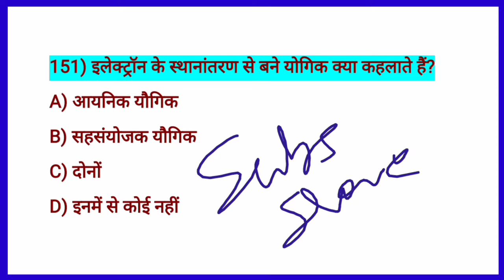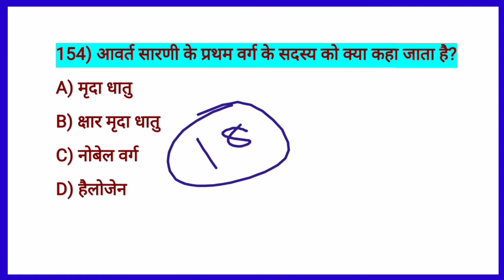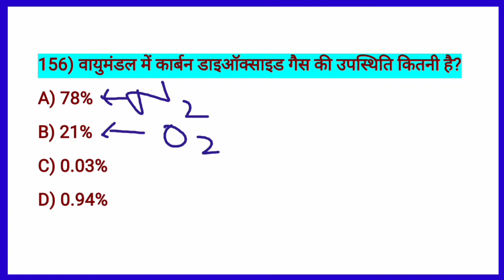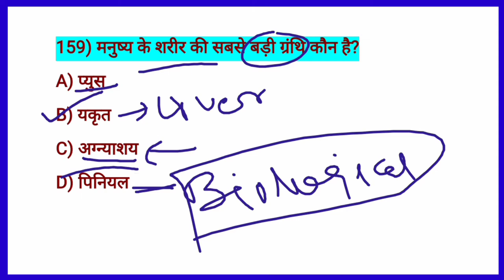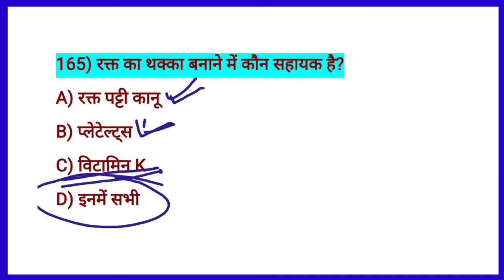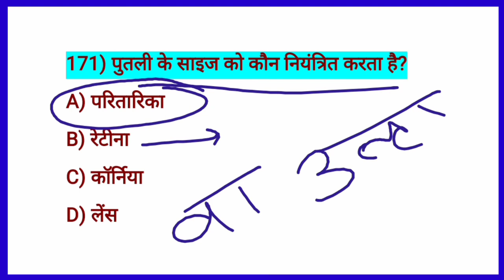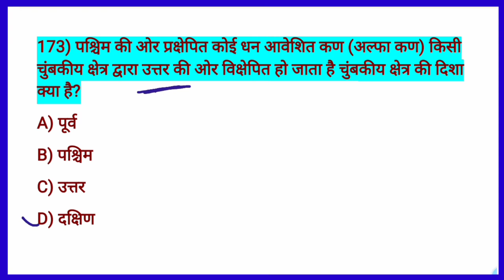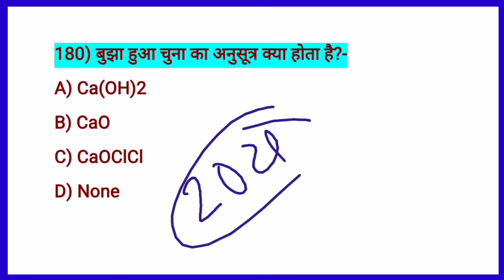matric science objective question 2021| science question paper 2020 class 10| class 10th objective q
Hi,

                              इस वीडियो में मैंने विज्ञान के महत्वपूर्ण प्रश्नों के बारे में बताया ही , यहां से प्रश्न सीधे आपके एग्जाम में आएंगे ।

धन्यवाद...

My quires:-

science objective question 10th class 2020 cbse,
objective science question in hindi,
bseb physics objective answer 2020,
most important question of science class 10 in hindi,
very important questions for science class 10